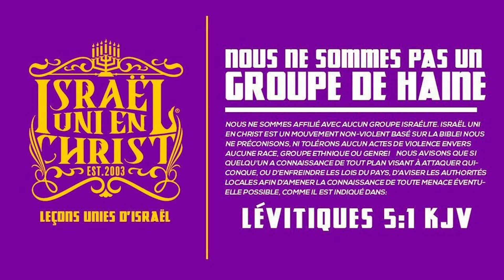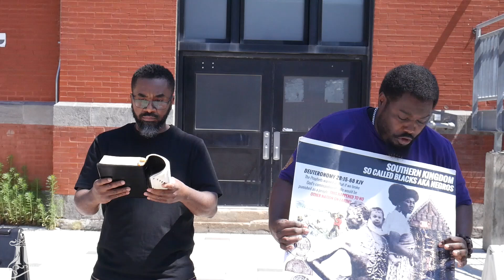Un arabe admet que les vrais Juifs sont noirs